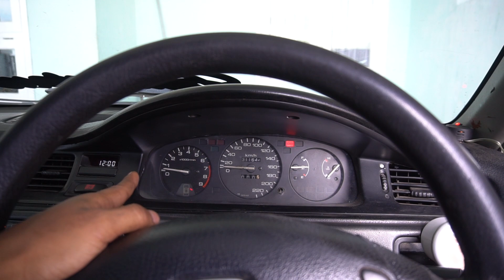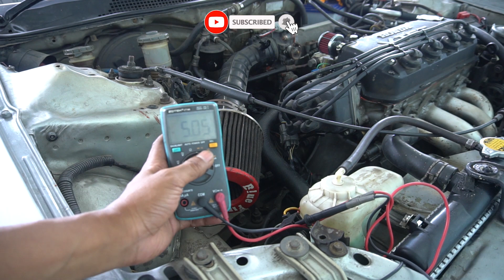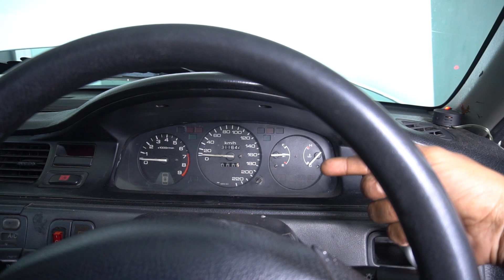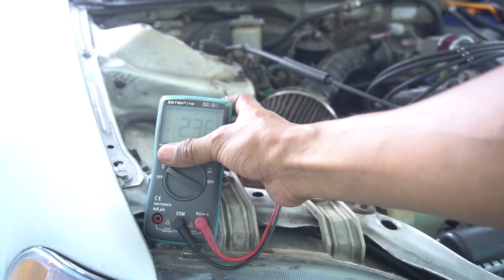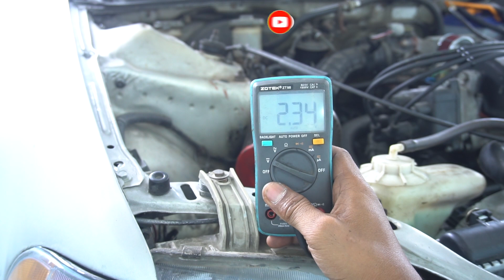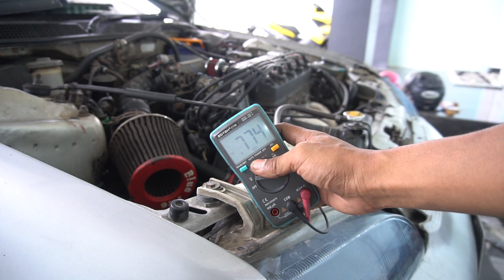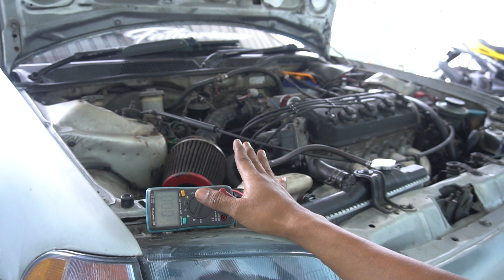Honda Civic Genio RPM rendah saat mesin dingin Analisa Sensor ECT Part 1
Datang 1 Unit Honda Civic Genio dengan Mesin Honda Civic Ferio.Dengan Masalah RPM rendah saat mesin dingin Analisa Sensor ECT ( Engine Coolant Temperature )Sensor.
Kenapa Kita Harus ke Sensor ECT terlebih Dahulu.karena Sensor ECT yang Menentukan Rpm Harus di Berapa Rpm Saat di Suhu Berapa Derajat.
Silahkan simak Videonya Sampai selesai.pastikan No Skip ya ..
Terima Kasih,Semoga Bisa Bermanfaat.